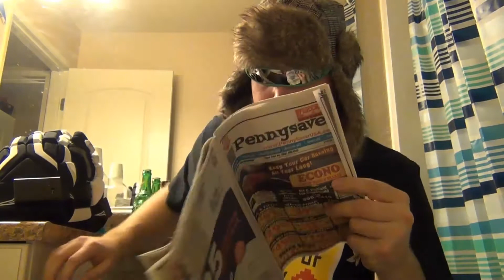BADICAL RADNESS TIPS#3 "NEVER ENOUGH"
BR Tips are helpful little tid "bits" voiced by Badical Radness. Wherever. Whenever!
Class is in sesh, time to get schooled with a Badical Tip!

Camera, Lighting: Christopher "Electric Eye" Carwile
Created, and Written By: Kyle Holland